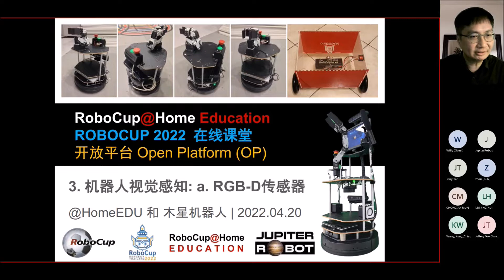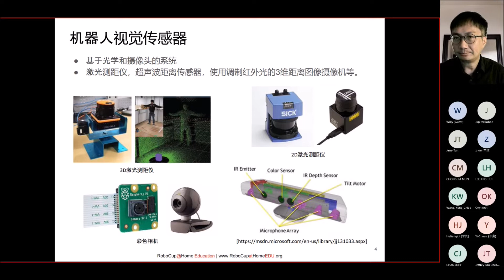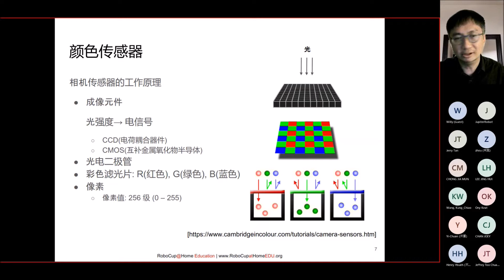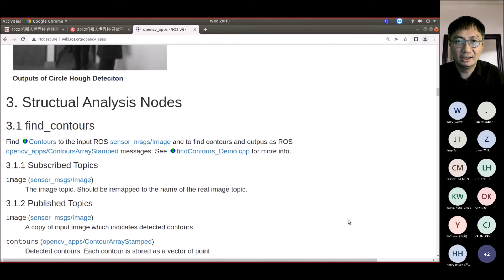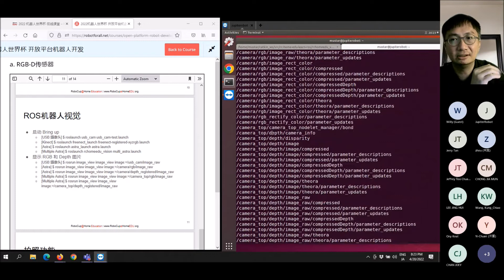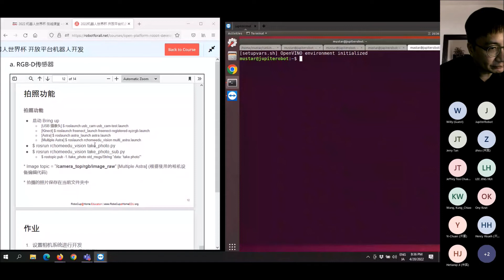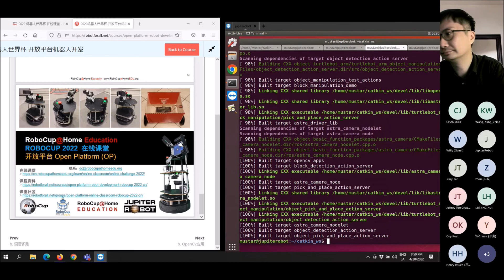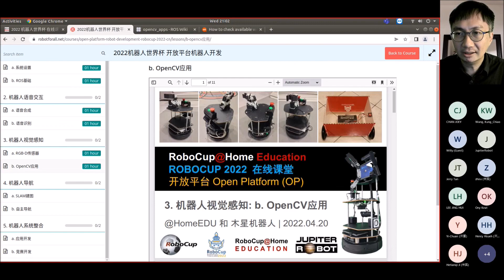3. 机器人视觉感知: a. RGB-D传感器​ | 开放平台 (OP) 在线课堂​ 2022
RoboCup@Home Education Workshop & Challenge 2022
开放平台 (OP) 在线课堂

== 3. 机器人视觉感知: a. RGB-D传感器 ==
讲师：@HomeEDU 和 软银机器人
时间：2022年4月20日 19:30 开始